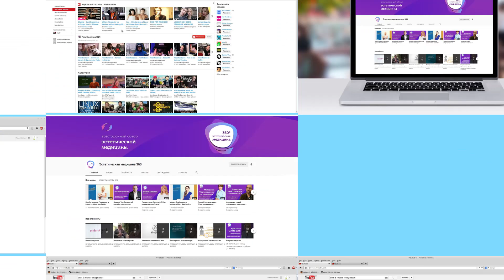Антитела к БТА: являются ли они клинической проблемой?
Мы успешно применяем ботулотоксин в медицинских целях уже много лет. Тем не менее, в ответ на введение препарата ботулотоксина могут вырабатываться антитела. Являются ли они клинической проблемой? Как избежать формирования антител и снизить иммуногенность ботулотоксина?
А также, влияет ли присутствие комплексообразующих белков на длительность действия ботулотоксина? И оправдано ли мнение, что токсин не содержащий комплексообразующие белки менее стабилен?
На эти вопросы в новом видео на YouTube канале "Эстетическая медицина 360°" отвечает МИХАЭЛЬ МАРТИН (Германия), профессор иммунологии в Justus-Liebig-University г.Гиссен, глава исследовательской группы ‘Клинической иммунофармакологии’ Institute of Pharmacology (K. Resch) Hannover Medical School.